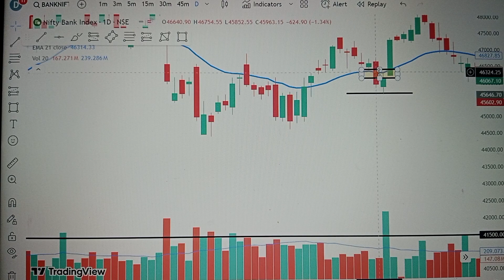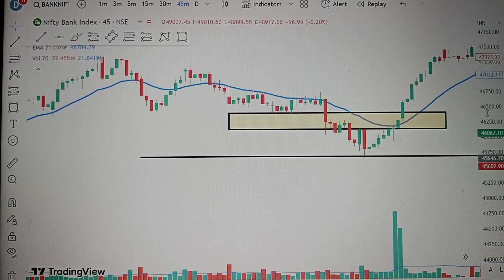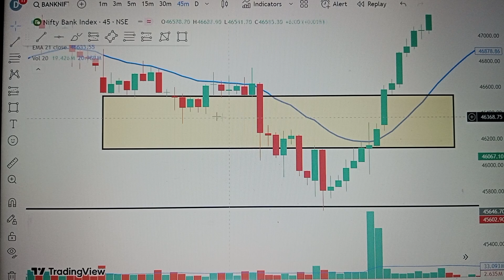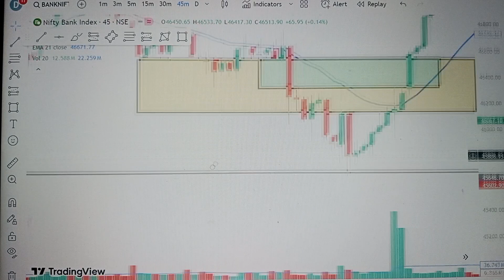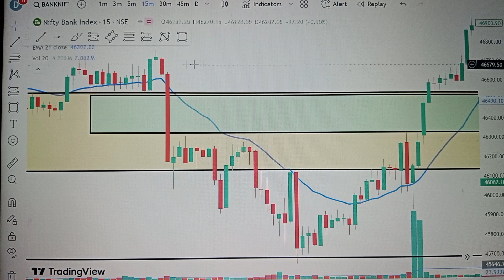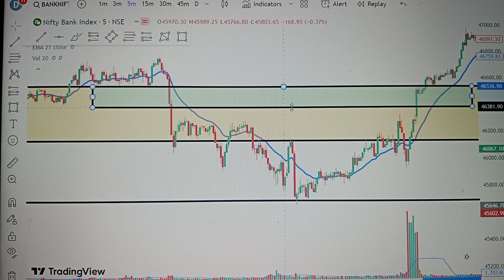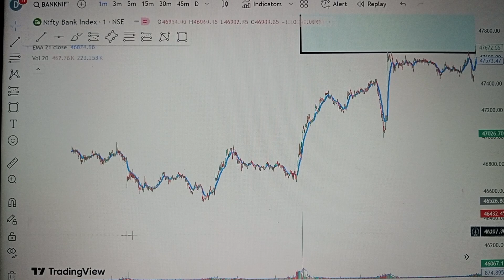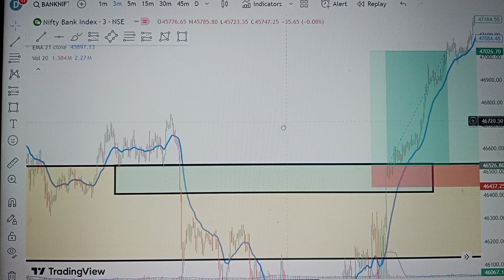Nifty की इस SCALPING STRATEGY से बनेगा UNSTOPPABLE पैसा || एक lot में scalping trading कैसे करें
option trading

live trading

trading live

trading live

trading

technical analysis

Indian trader

trading India business new

trading ms trading

trading ms trading

trading ms

Live video trading

Indian trader

Indian trader

trading psychology technical analysis in hindi

options trading

trading psychology training

trading psychology in hindi

intraday trading

technical analysis

trading psychology trading in the zone

trading India ms  trading

 trading video